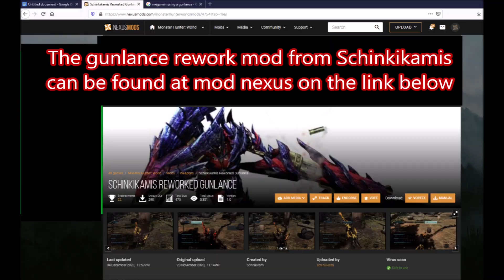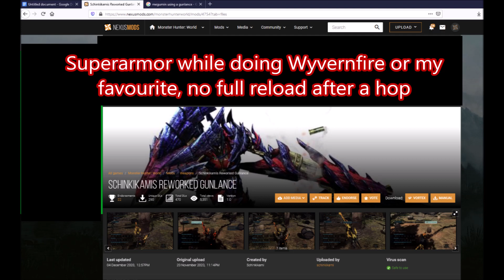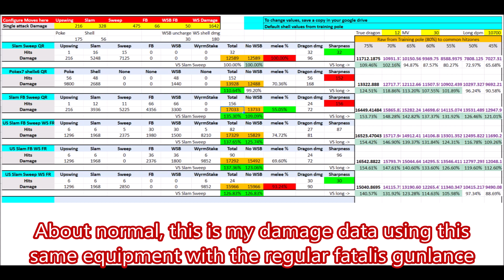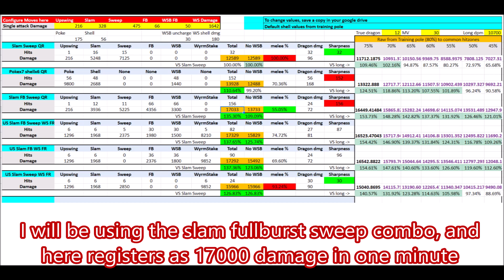All shell types in one gunlance. Schinkikamis Gunlance Rework mod review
A review of the recent mod that changes many things of the gunlance

In this video I focus on how well balanced are the three different main gunlance combos compared with the unmodded options. All using fatalis gunlance

I also include gunlance builds examples.